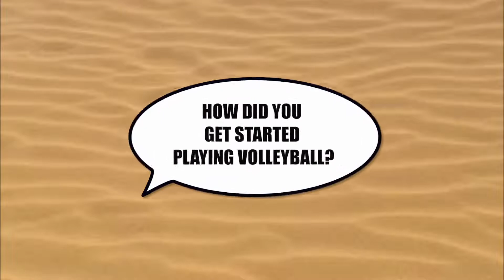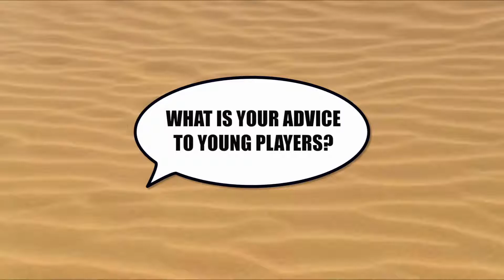Linda Hanley | Beach Volleyball Hall of Fame Inductee on ION